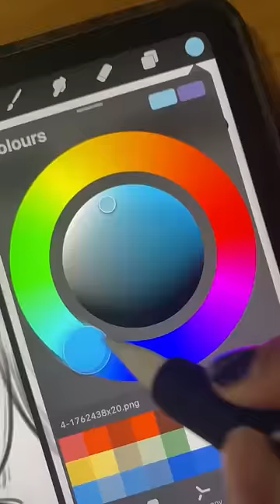Which Side Will Win..? 🎨✨ Lines VS No Lines Art Challenge